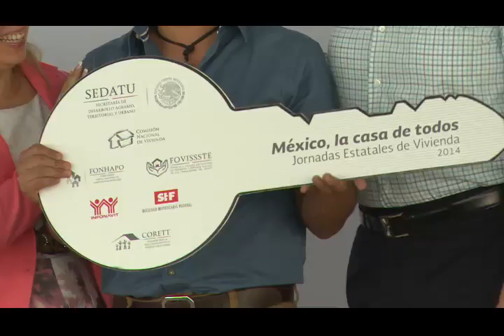TV3 Noticias - Tv3 noticias -- Gobierno federal y estatal por la vivienda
Entregaron 515 escrituras así como créditos para los hogares.